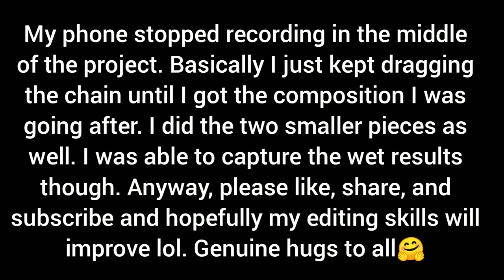#4 Icy chain pull...or whatever this is🤣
Howdy! Decided to do a chain pull today. I used blues and grays and whites with a silver background color. My recording cut out but the idea is there. Check out the wet results! Anyway, love you guys and many blessings 🤗

Colors:
base coat- silver
ultramarine blue
white with color changing glue
blueish gray
cerulean blue mix
purgare silver

Instagram.com/rockkandyart
Facebook.com/rockkandy.art
Pinterest.com/rockkandyart
I'm also on TikTok!